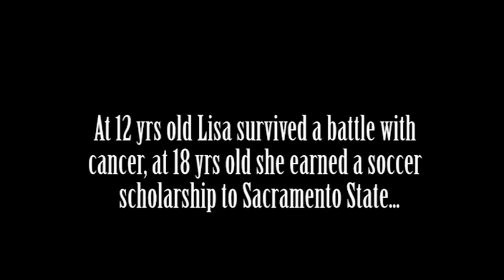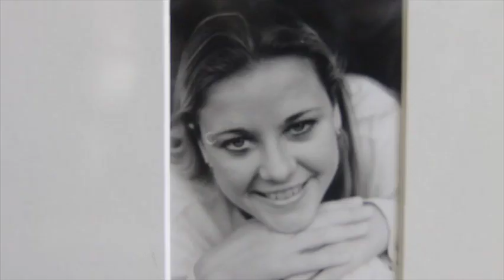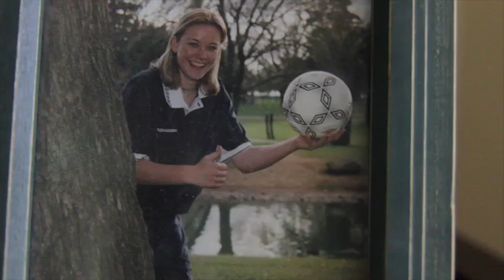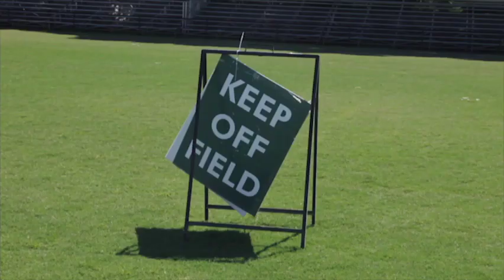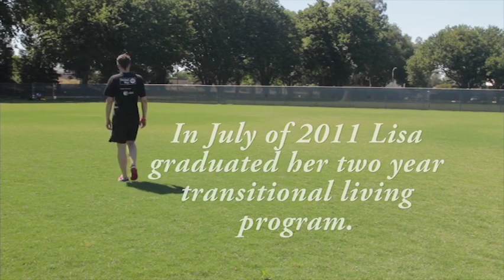Documentary: Bouncing Back, a Story of Resilience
Lisa Wrightsman, was able to Bounce Back from an addiction to alcohol, methamphetamine , and methadone by leveraging street soccer to assist her recovery and how she continues to help other women win their battle with recovery through soccer.